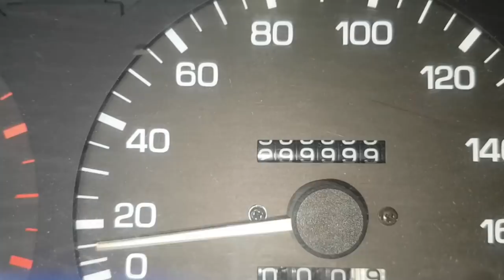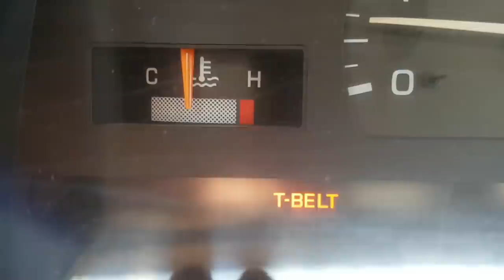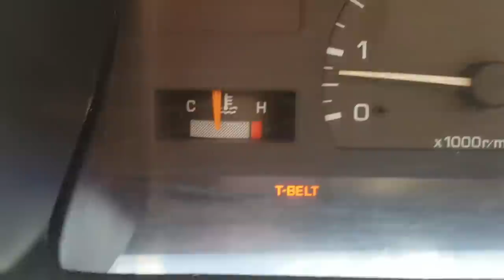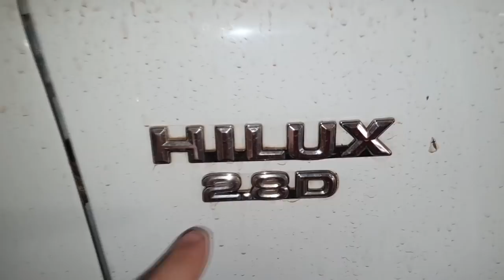EP. 1º GARBOSA 300 MKM // Desmontando! === (Toyota HILUX 92 a 2001 Revisão TOTAL 300 MIL KM)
Agenda & Atendimento:
SINOP/MT
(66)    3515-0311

O Grande Dia chegou!
Começamos a Revisão de 300 mil quilômetros da Hilux Garbosa, a viatura oficial do B.D.A 4x4!
Acompanhe a Desmontagem dos componentes que serão revisados!